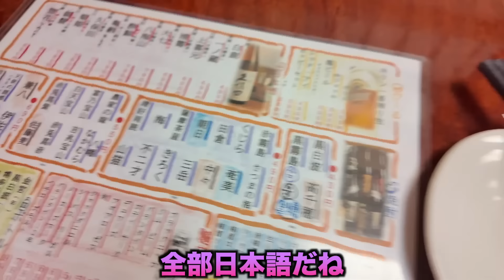【FREE RIDE】日本に着いたばかりの外国人を車でおもてなししてみた FREERIDE 外国人 おもてなし#103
Thanks !!! Viktoria & Nelli

❏目次
00:00 オープニング
01:30 ViktoriaとNelliと合流
08:57 明治外苑前に到着
12:15 磯野屋に到着
22:03 お別れ

【FREE RIDE】日本に来日されている外国人の方へおもてなしをしているチャンネルです

撮影可能な飲食店様募集しております。